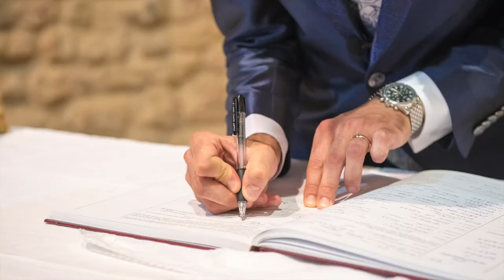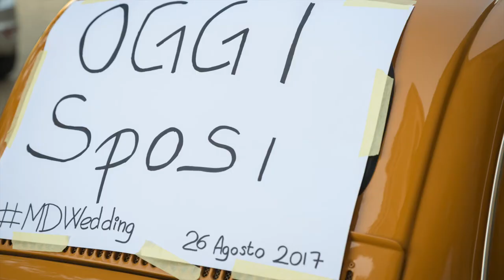Trailer Debora e Marco Wedding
Matrimonio Cattolico presso la Pieve di Sant'Appiano, Barberino Val d'Elsa. Shooting presso Certaldo Alto e Parco di Canonica, Ricevimento presso Pietra Antica a San Gimignano